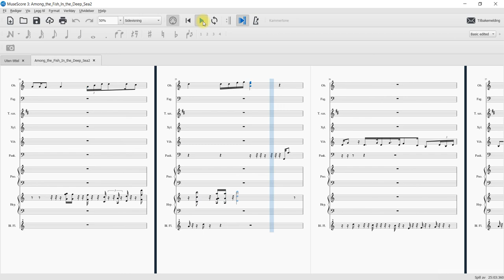Among the Fish In the Deep Sea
Det var vinteren 1973, og det kunne hende man lengtet etter noe mer, noe mer enn vinteren 1973; og så gjorde man noe med det, ja så skrev man "So B., B., let us walk down among the fish in the deep sea".